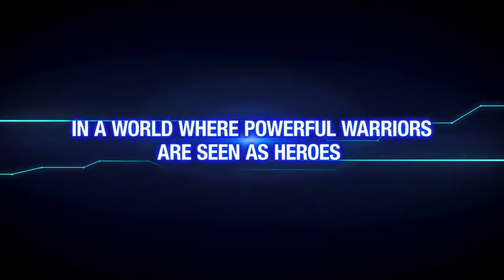Super Dragon Ball Heroes - World Mission - Official Announcement Trailer HD